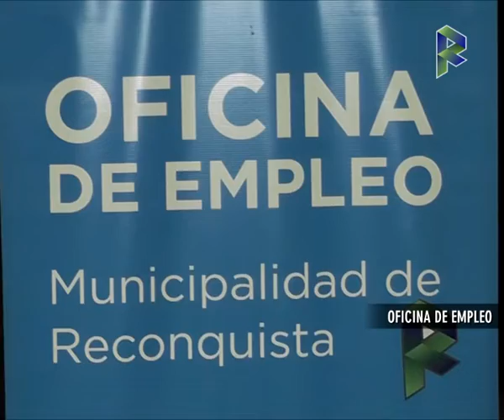Charla sobre empleabilidad junto a empresarios locales